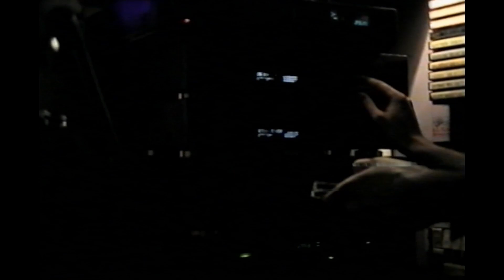ODEON at Night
Dancing bar ODEON @ Night (septembar 1999.)